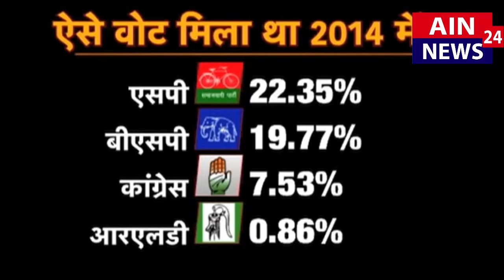RLD Officially Joins SP-BSP Alliance in UP, Akhilesh Claims Congress Too Part of Mahagathbandhan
AIN NEWS 24